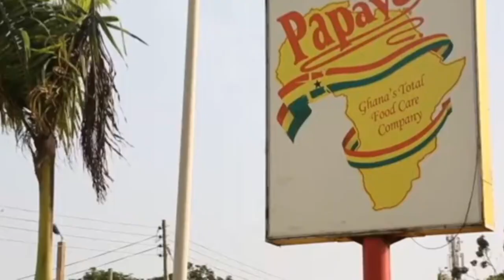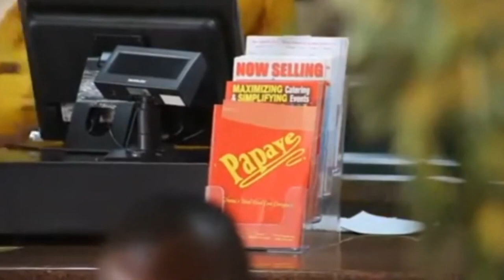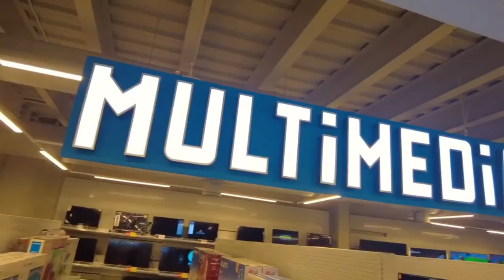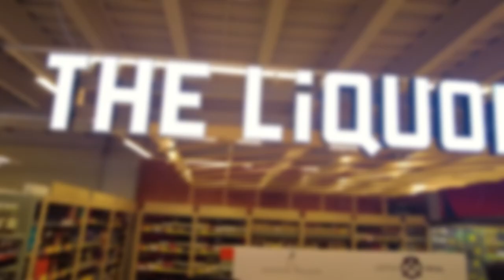These companies in Ghana are Surprisingly not owned by Ghanaians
In this video dubbed 'These companies in Ghana are Surprisingly not owned by Ghanaians' I delve into the companies in Ghana that are not owned by Ghanaians that will Blow Your Mind in Ghana. These companies in Ghana are awesome for the Industrial other sectors  and this video would shed light it. This video on These companies in Ghana that are Surprisingly not owned by Ghanaians will Blow Your Mind in an attempt to optimize information in Ghana and raise a sense of awareness on this mega projects and discovery coming to Ghana.